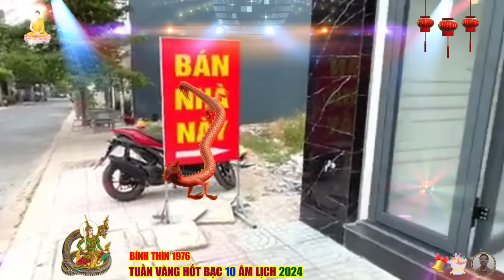🔴 Chấn động, Tháng 10 âm, TUẦN VÀNG HỐT BẠC, BÍNH THÌN 1976 TỔ TIÊN BÁO MỘNG, DỄ TRÚNG SỐ, CỰC GIÀU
tổng quan tử vi tháng ất hợi năm bính thìn 2024 tuổi bính thìn sinh năm 1976.
 bước vào tháng 10 âm lịch của tuổi bính thìn mang đến một bức tranh cuộc sống êm đềm, không nhiều biến động, mọi việc trong tháng có thể diễn ra theo chiều hướng ổn định, giúp bạn cảm thấy an tâm hơn trước những khó khăn đã gặp trong thời gian qua, tuy nhiên, đừng để sự bình lặng này khiến bạn chủ quan, vì vẫn còn những thách thức tiềm ẩn đòi hỏi bạn phải giữ vững sự kiên nhẫn và quyết tâm để vượt qua.